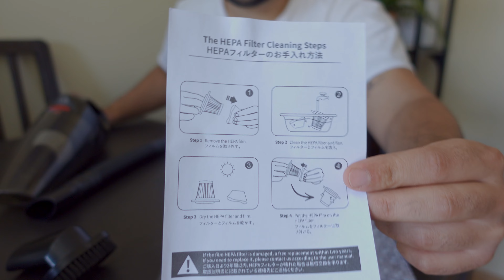ASPIRADOR de MANO - RIKIN | Unboxing - Test | Recomendado ✅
¡Huola amigos! ¡ Bienvenidos de nuevo un día más a mi canal!
Hoy os dejo con el unboxing, opinión y test de este aspirador de mano de la marca RIKIN.
Viene con varios accesorios, el cable de corriente y una bolsa de viaje.
La verdad que nos ha gustado bastante, y por el precio que tiene, lo recomendamos.